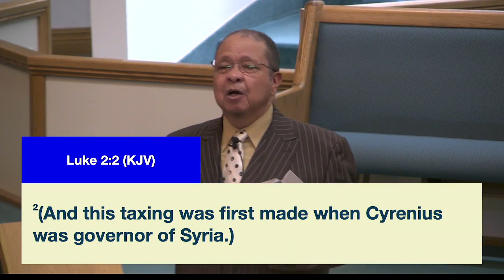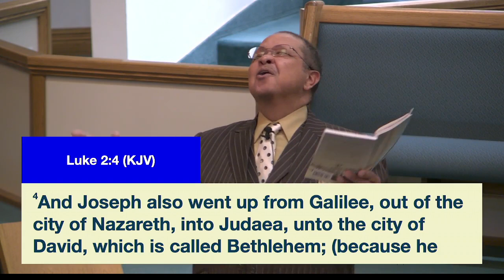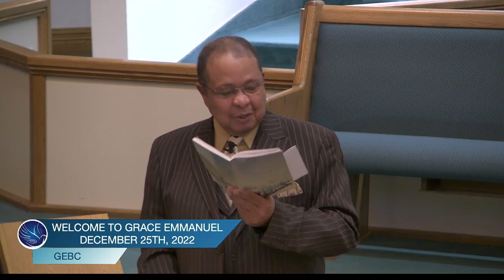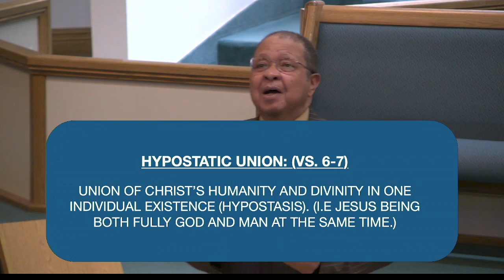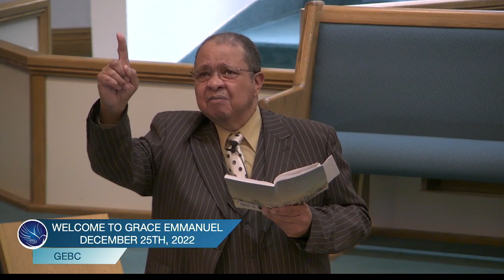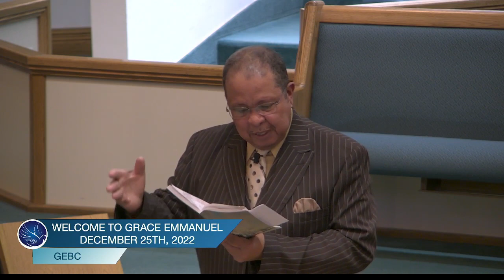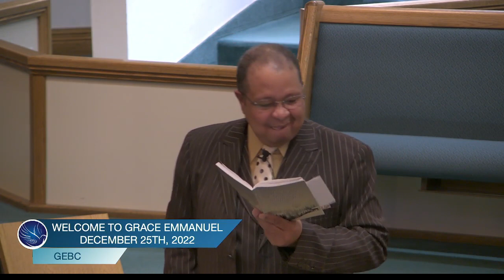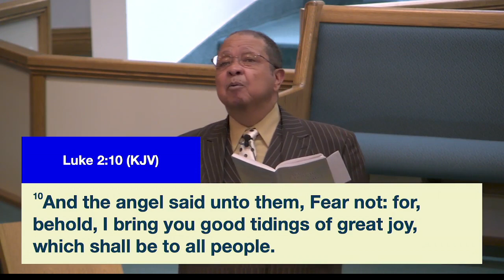9am Sunday School @graceemmanuelbaptistchurch9476 w/ Deacon Hoover Whitehead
"The Birth Of the Saviour" - 2:1-17